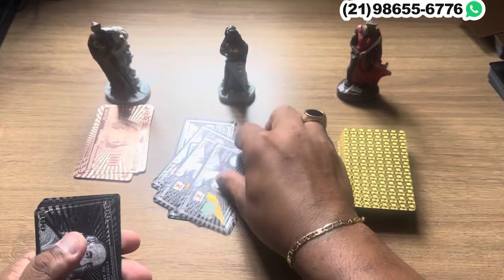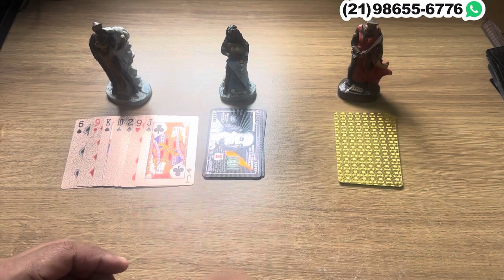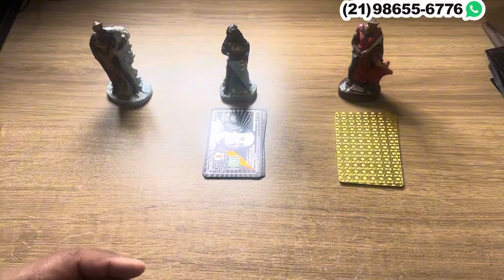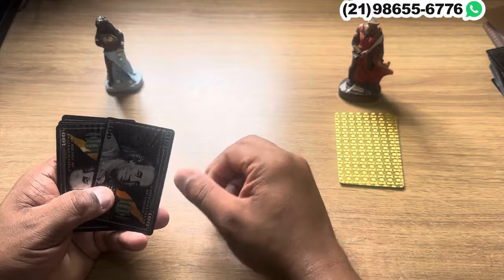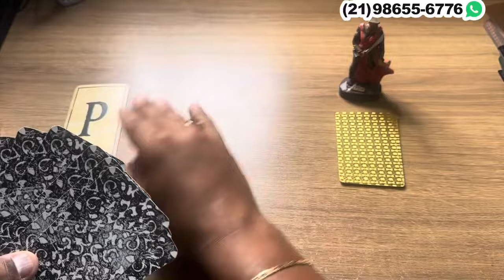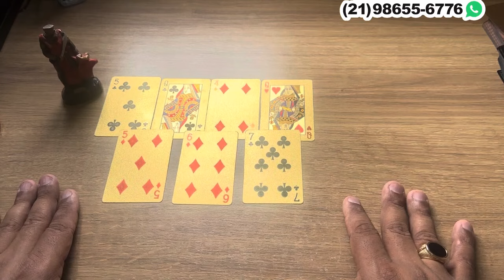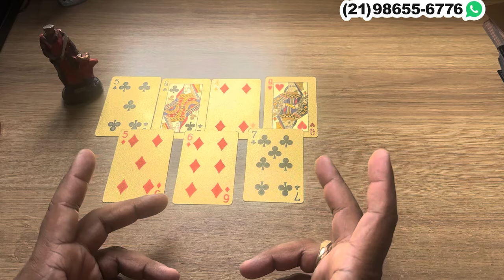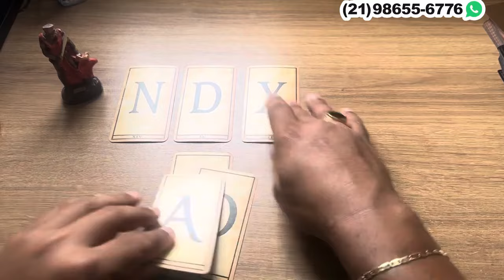🕯️✨ VOCÊ PRECISA SABER ISSO SOBRE ALGUÉM + LETRA INICIAL!